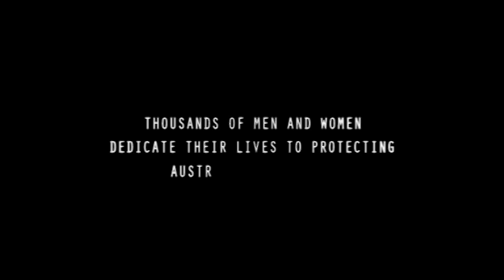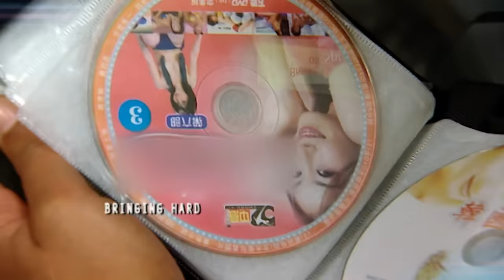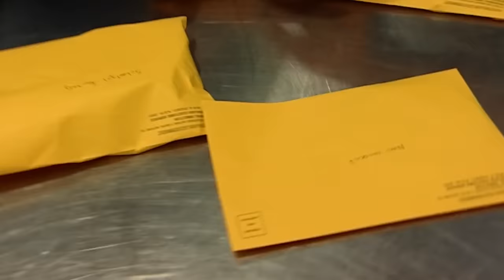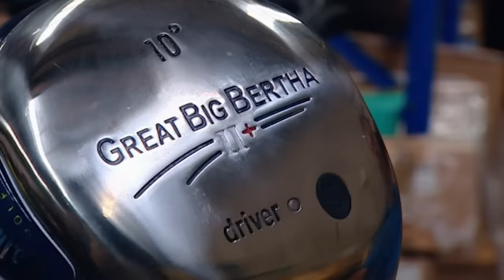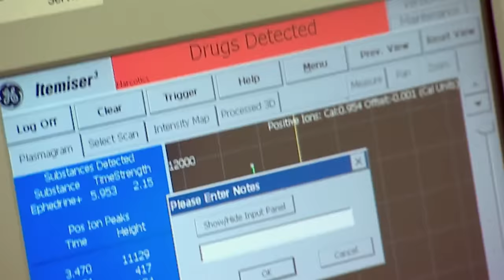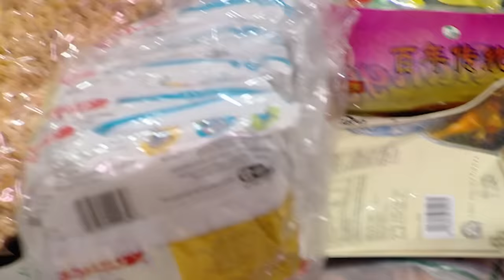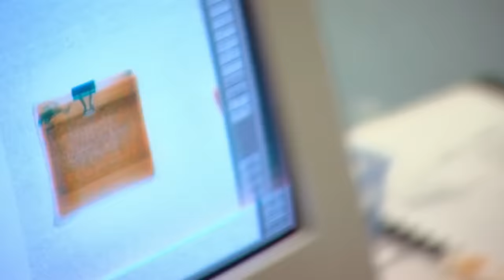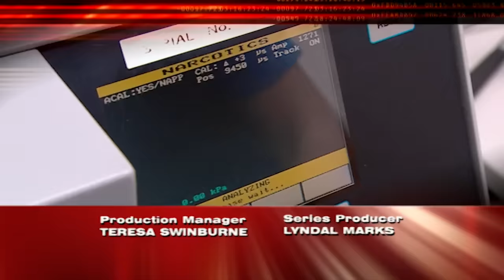Heroin Twosome | Border Security: Australia's Front Line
Season 1 Episode 19:

In this episode of Border Security: Australia's Front Line, customs agents focus on the shady behavior of two women who traveled together but separate when it's time to go through customs. A Burmese family has a huge mount of undeclared food in their luggage.